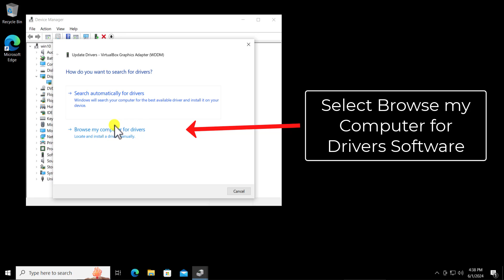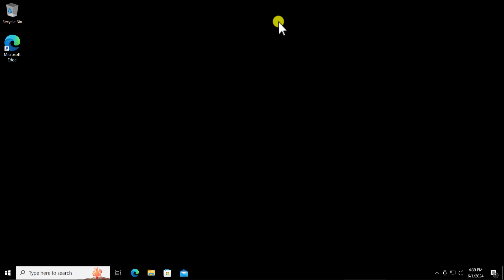This computer does not meet the minimum requirements ( 2025 ) - Intel graphics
We explained the common issue of Intel HD Graphics not installing. We understand how frustrating it can be when your computer does not meet the minimum requirements for installing the software. But don't worry, we've got you covered!

We will guide you through the process of manually installing Intel HD Graphics. This includes both the standard installation and a workaround for those instances where you encounter the message "this computer does not meet the minimum requirements".

We will also delve into the specifics of Intel HD Graphics, intel graphics, and the common graphics errors that users encounter. Plus, we'll provide solutions on how to fix these issues.

By the end of this video, you'll be equipped with the knowledge to manually install your graphic driver and resolve any graphics error you may encounter.

this computer does not meet the minimum requirements for installing the software
manually install
graphic driver
driver error
intel driver
graphics error
how to fix this computer does not meet the minimum requirements

Video Chapter:

0:00 - Introduction
0:06 - Overview of the Video Content
0:18 - Invitation to Visit Forum for Help
0:24 - Updating Intel Graphics Driver
0:32 - Opening Device Manager
0:43 - Locating Intel Graphics Card
0:50 - Updating Driver
1:00 - Choosing Driver from List
1:08 - Installing Intel Graphics Driver
1:17 - Restarting Your Computer
1:25 - Checking if the Error is Fixed
1:31 - Alternative Solution
1:36 - Conclusion